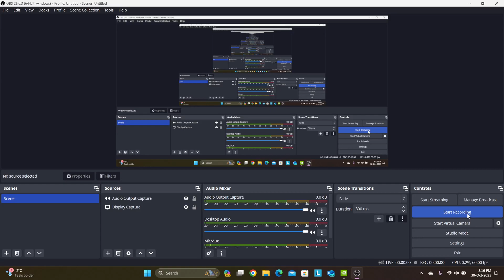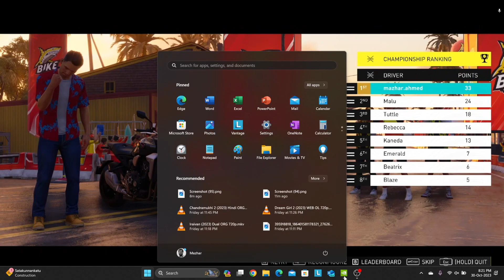Crew Motorfest - Nvidia Geforce Now Gameplay